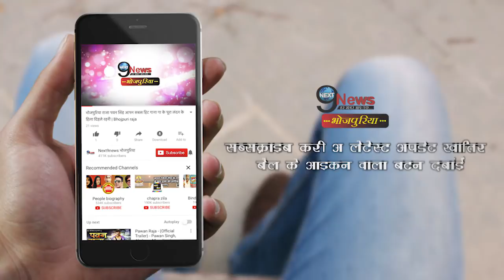चिंटू की फिल्म आगे निकली खेसारी की जिला चंपारण से, आपको कौन सी आई पसंद | Khesari Film Jila Champaran